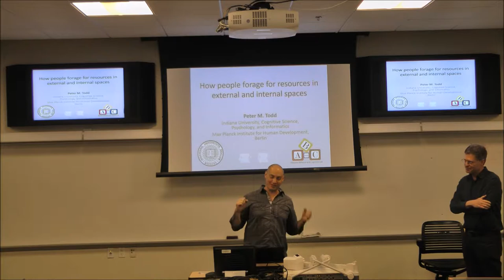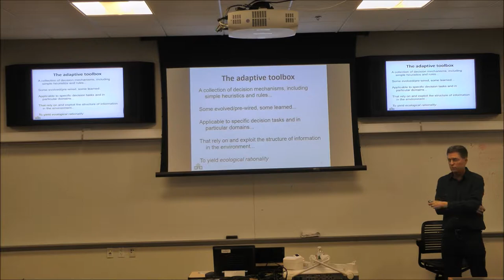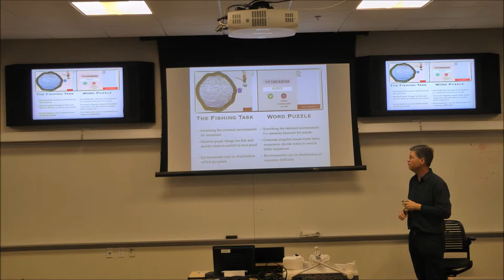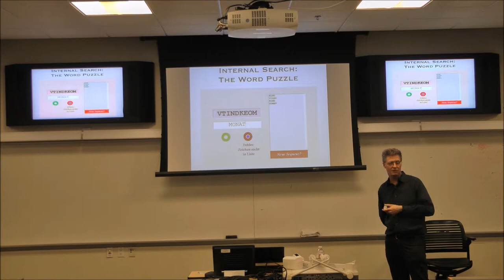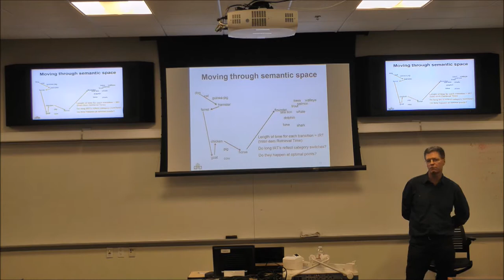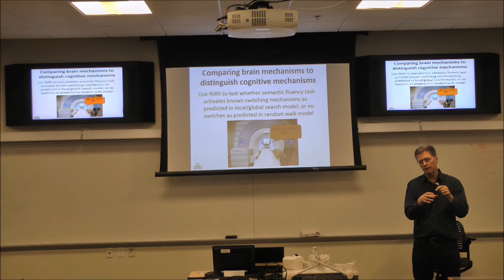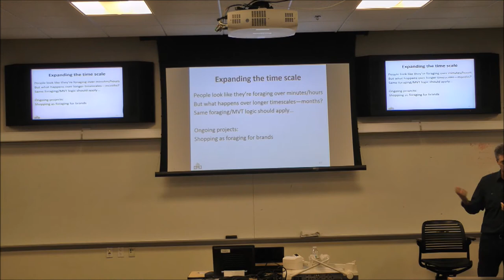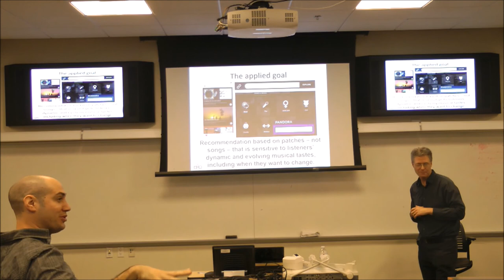MTS Talk Series Peter Todd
Peter Todd, Ph.D. Provost Professor of Cognitive Science, Psychology, and Informatics

“How People Forage for Resources in External and Internal Spaces”
Abstract: How do we decide when to search for something better and when to stick with what we’ve got? People and other organisms must adaptively trade of between exploring and exploiting their environment to obtain the resources they need. This applies to whatever space they are searching: whether the external spatial environment, looking for patches of food; the internal information environment, seeking concepts in memory; or the cultural artefact environment, looking for goods or entertainment. Similar evolved underlying mechanisms may be used to address the explore/exploit tradeoff in each domain and lead people to behave as predicted by optimal foraging theory. In this talk, I will describe how we are studying connections between spatial search and cognitive search in a range of spaces.
Peter M. Todd grew up in Silicon Valley, received a PhD in psychology from Stanford University, and in 1995 moved to Germany to help found the Center for Adaptive Behavior and Cognition (ABC), based at the Max Planck Institute for Human Development in Berlin. The Center's work on decision making was captured in the books Simple Heurist’s That Make Us Smart (OUP, 1999) and Ecological Rationality: Intelligence in the World (OUP, 2012). Todd moved to Indiana University in 2005 where his research focuses on the cognitive mechanisms that people use to make decisions about adaptively important resources—including mates, information, and food—in space and time. His work on search led to the book Cognitive Search: Evolution, Algorithms, and the Brain (Todd, Hills, and Robbins, eds.; MIT Press, 2012). He is currently serving as the first Director of the IU Food Institute.